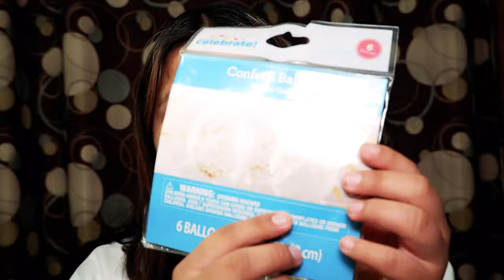Susana how to